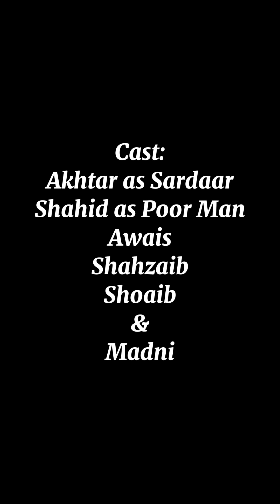SoodKhoor سودخور Episode 04